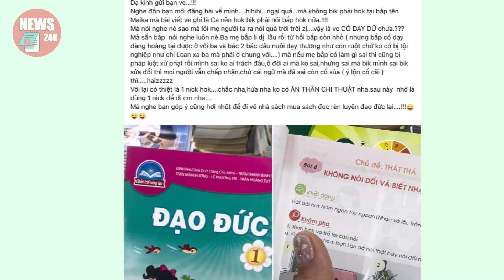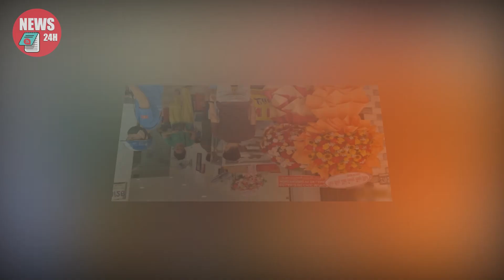Phượng Ruồi nhập viện cấp cứu khẩn cấp, bà 6 BÀO gọi tên con trong vô vọng